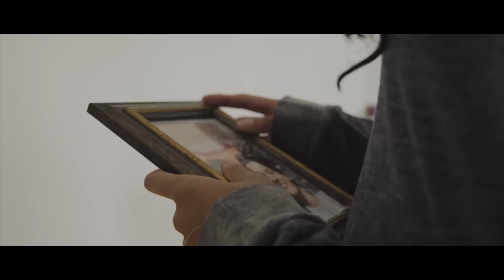Calm for the Restless - Bury Me in The Waves [Official Music Video]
'Bury Me In The Waves' taken from 'Destroyed but not Defeated' EP.

Directed and produced by Torz Ayling
Co-Produced by James Ayling
Starring - Rose Caton
Director of photography - Rowan Bahçeli Holford

So this is the end and I caught one last glimpse of the sky
I won’t send a flare up
So call off the search ‘cause I miss her
And I’m all washed up, just

Bury me in the waves ‘cause I miss you
So bury me in the waves

Clutching to bits of my vessel I remember the day I left
I just wanted to be your hero
Now I can’t even save myself, so

I travelled the world, now the captain goes down with the ship

(Woah!) (x4)
And I can feel it in my bones that I’m all alone in the great wide open
But I’m holding onto hope and the memories of home
I’ll drag this out to sea
This long goodbye (x2)
This is the long goodbye (x2)
The long goodbye (x4)